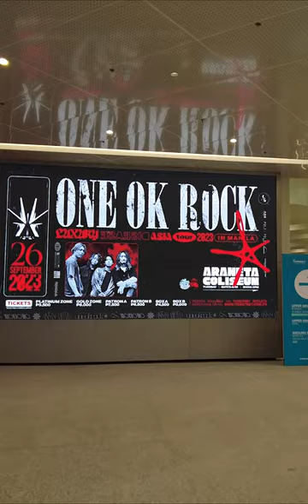ARANETA CITY AKA ARANETA CENTER CUBAO! Have you been here?